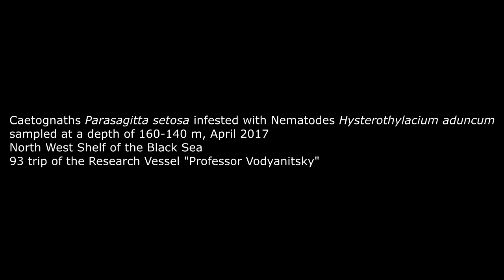CHAETOGNATHA | NEMATODA | BLACK SEA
Caetognaths Parasagitta setosa infested with Nematodes Hysterothylacium aduncum, sampled at a depth of 160-140 m, April 2017
North West Shelf of the Black Sea
93 trip of the Research Vessel "Professor Vodyanitsky"
Sounded by Eugeni Morozov